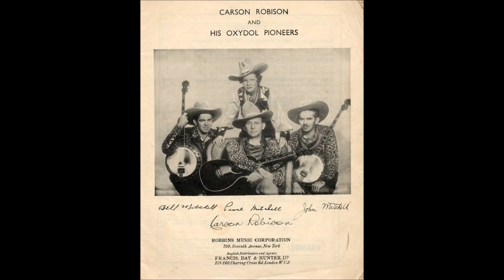Early Carson Robison and His Pioneers - Hot Time In New Orleans (1932).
Issued   on     Panachord 25238 A.  (UK)
Recorded on TWO  Occasions

 Recorded  26 September 1932 London,  ENGLAND -
 Carson Robison [ harmonica/vcl solo],  John Mitchell [banjo or gt/vcl],
Bill Mitchell [banjo or gt/vcl],   Unknown [jew's harp].

                            1925 to 1928 with Vernon Dalhart
                            1928 to 1932 with Frank Luther
                            1932 to 1939 with The Buckaroos (aka Pioneers)
                            1941 to 1942 with New Buckaroos
                            1944 to 1953  Mainly SOLO